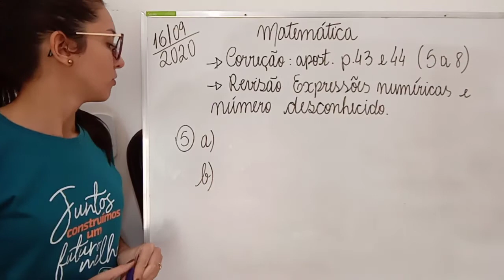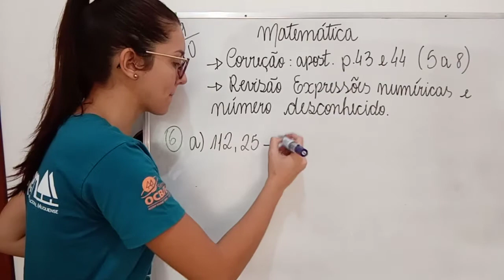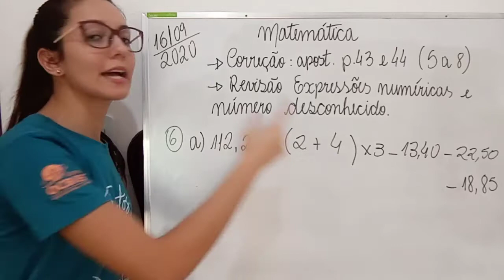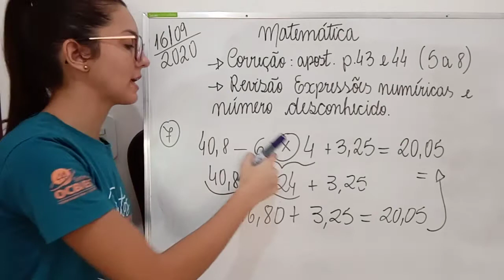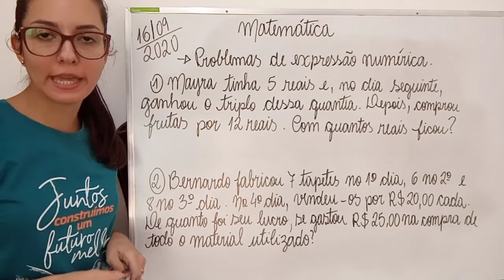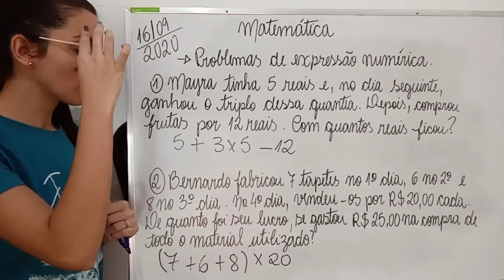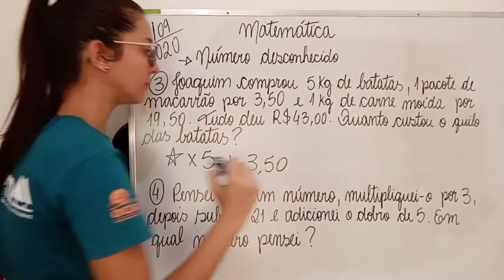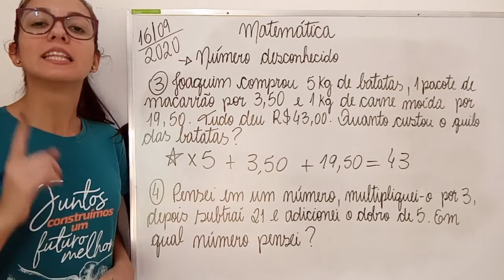5° ano | Matemática | correção e revisão